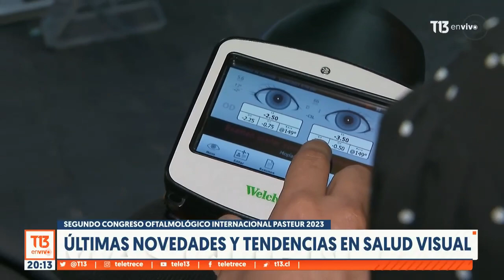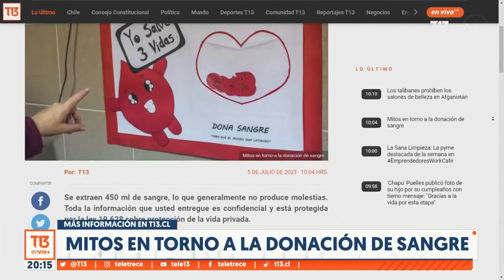Vida y Salud: Cuidado de enfermedades respiratorias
Esta semana en Vida y Salud hablamos de la Helicobacter Pýlori, una bacteria que está presente aproximadamente en el 50% de la población mundial. También presentamos las últimas novedades del segundo Congreso Oftalmológico organizado por Clínica Pasteur. Además, te entregamos una serie de recomendaciones para enfrentar el invierno. Y para cerrar, mostramos la cara “B” de lo que dejó temporal a fines de junio: la salud mental.